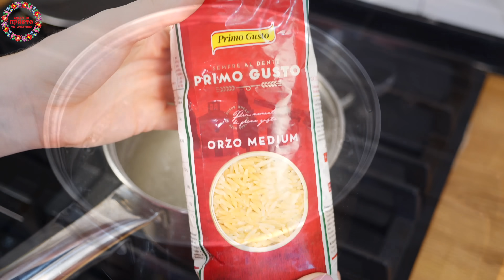4 Очень вкусных салат на Рождество и Новый Год 2023🎄 Вкусные салаты на новогодний стол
Добро пожаловать на канал "Вкусно Просто и Доступно"! В этот раз я расскажу, как приготовить 4 вкуснейших салата на новогодний стол 2023. Быстрые рецепты салатов и закусок из доступных ингредиентов смогут украсить праздничный стол и составить конкуренцию полюбившимся салатам. Эти рецепты я готовлю не только на Новый год, но и на ужин, они очень просты в приготовлении! Разнообразьте ваше новогоднее меню этими рецептами салатов на любой вкус! Вам и вашим близким понравится!

Первый салат:
- куриная грудка - 300 г
- макароны - 100 г
- перец сладкий - 1 шт
- зеленый лук - 100 гр
- помидор - 150 г
- кукуруза - 150 г
- соль, перец - по вкусу
- приправа к курице

Второй салат:
- чернослив - 150 гр
- горчица в зернах - 1 ст.л.

Третий салат:
- курица - 150 гр
- огурец - 1шт
- помидор - 150 г
- сыр фета - 100 гр
- зелень - 100 гр

Четвертый салат:
- курица - 300 г
- маринованные грибы - 200 г
- кукуруза - 200 г